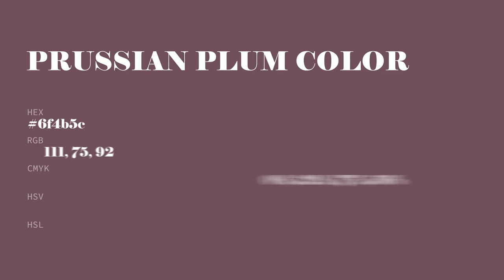Prussian Plum color 6f4b5c hex color - Violet color - Cool color 6f4b5c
What color is Prussian Plum ? 6f4b5c hex color - Violet color - Cool color 6f4b5c

Hex 6f4b5c Color Code is also known as Prussian Plum color.

Hex 6f4b5c Color code in RGB color code model is created after adding 43.53% red color, 29.41% green color and 36.08% blue color.
Hex 6f4b5c Color code in CMYK color (process color) code model is generated after subtraction of 0% cyan, 32% magenta, 17% yellow and 56% black.